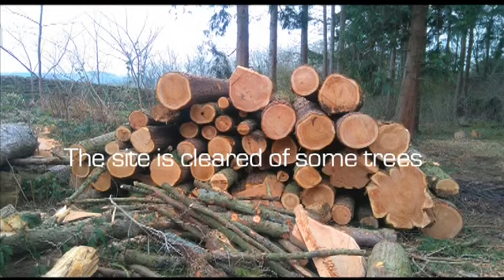How to make an Organic/Natural Pool in the woods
David Pagan Butler's Organic Pool system helped Simon Auton make his own pool in Northumberland, UK. Simon came on one of David's courses and used his Organic Pools DIY manual and film.